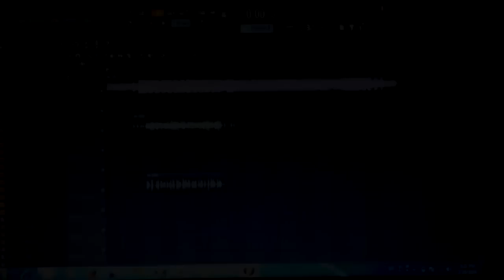មកថ្មីទៀតហើយ!​ បទ Rap ថ្មី​ By PhanRong-​ ផាន់រុង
សូមអរគុណសម្រាប់ការទស្សនា...